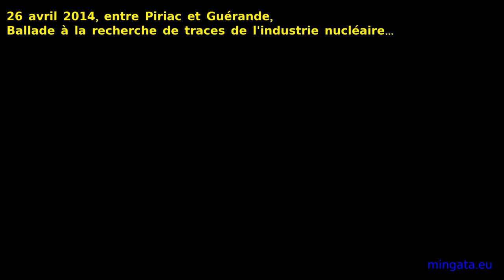Ballade entre Piriac et Guerande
26 avril 2014, petite ballade entre Piriac et Guérande à la recherche de traces de l'industrie de production de déchets radioactifs...